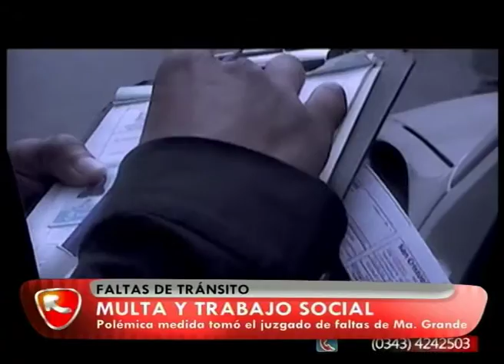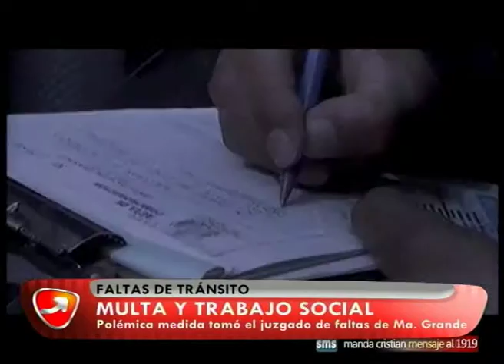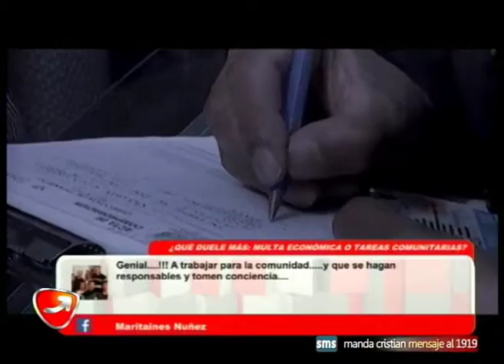NUNCA ES TARDE INFORME MULTAS COMUNITARIAS EN MARIA GRANDE 25 02 16